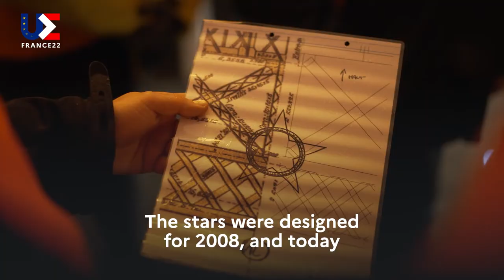The Eiffel Tower shone with the colours of the European Union.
For one month, the Eiffel Tower shone with the colours of the European Union for the French Presidency EU2022FR. See behind the scenes of this special installation!